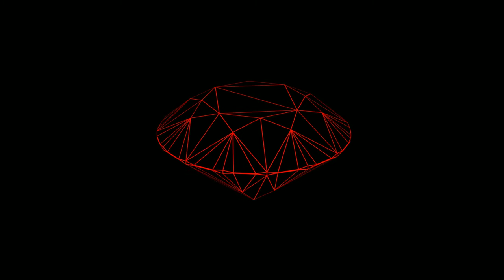3D Diamond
A Diamond wireframe render created in Blender